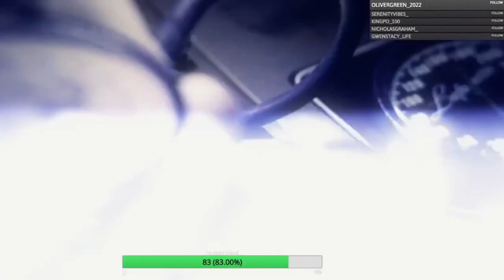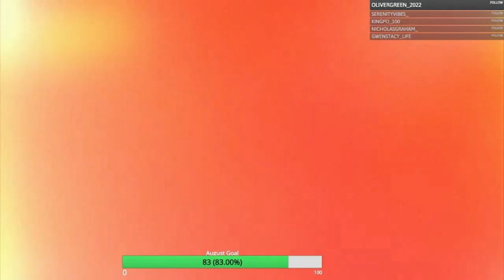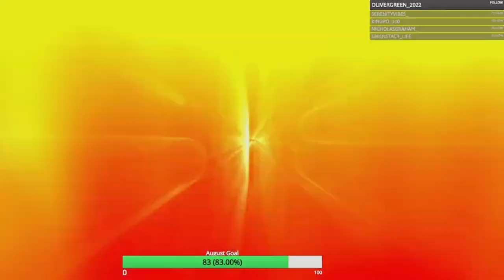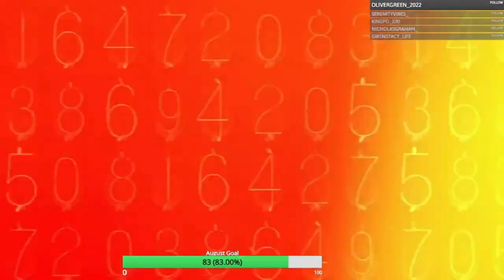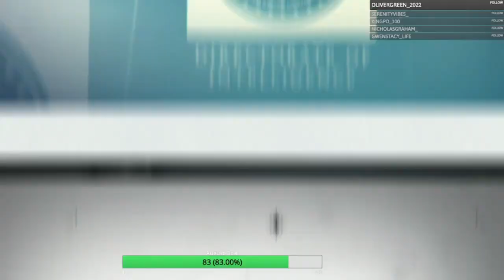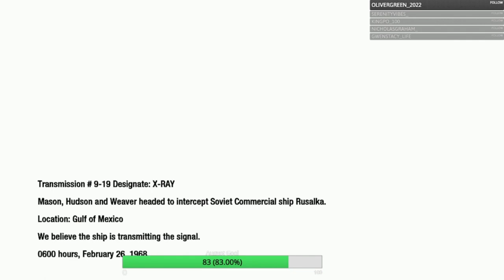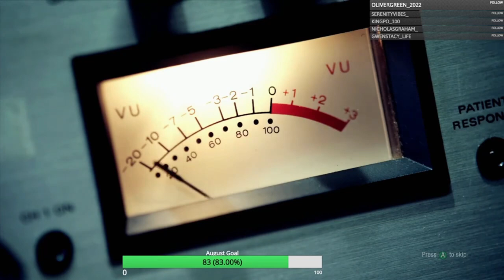Call of Duty Black Ops Gameplay Walkthrough, Part 4: REDEMPTION (Xbox Series/S)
Call of Duty: Black Ops is a 2010 first-person shooter game developed by Treyarch and published by Activision. It was released worldwide in November 2010 for Microsoft Windows, the PlayStation 3, Wii, and Xbox 360, with a separate version for Nintendo DS developed by n-Space. Aspyr later ported the game to OS X in September 2012. It is the seventh title in the Call of Duty series and a sequel to Call of Duty: World at War.

Stay Updated!